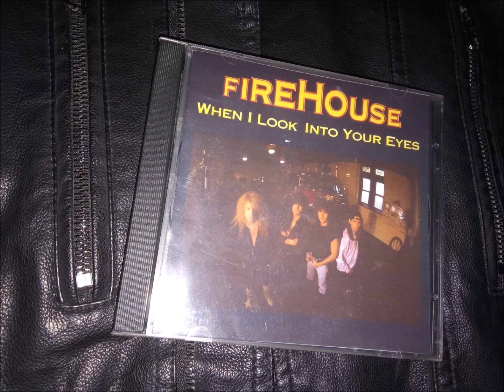Firehouse – When I Look Into Your Eyes (1992)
Firehouse  – When I Look Into Your Eyes